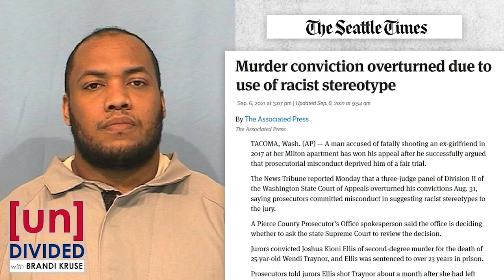Killer could get sweetheart deal in 2017 murder of Wendi Traynor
Despite ample evidence to convict him of killing his estranged girlfriend in cold blood, Pierce County prosecutors are offering Joshua Ellis a sweetheart deal in the 2017 murder of Wendi Traynor.